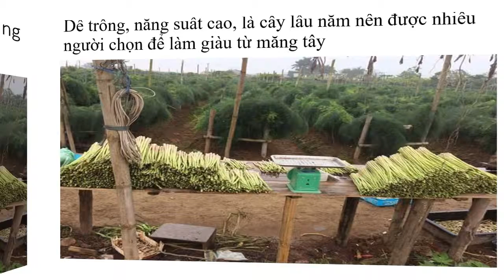Măng Tây Và Cách Trồng 0961929325